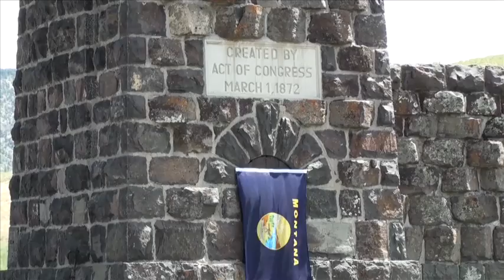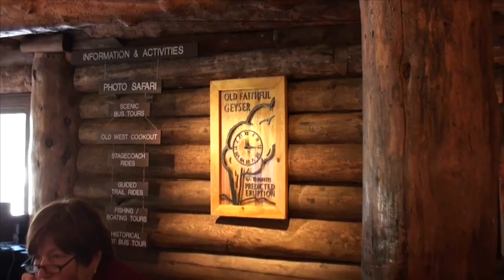Great American Vacation - Episode 12 - Yellowstone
Established in 1872, Yellowstone National Park is America's first national park spanning across parts of Wyoming, Montana and Idaho, it is home to a large variety of wildlife including grizzly bears, wolves, bison, and elk, and it has some of the world's most extraordinary geysers and hot springs.